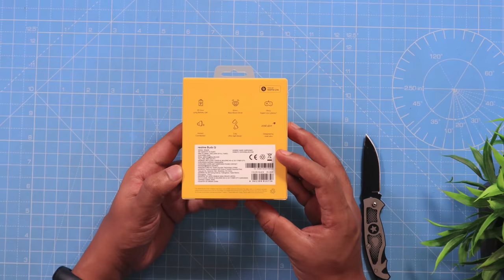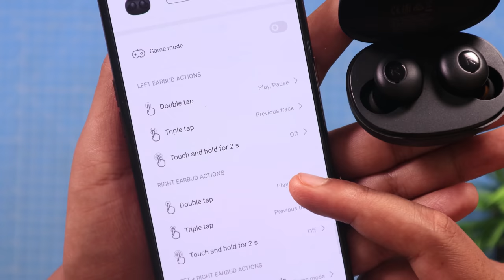Realme Buds Q Unboxing in ಕನ್ನಡ | Realme Buds Q TWS Full review | Pros & Cons in Kannada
Realme Buds Q Unboxing in ಕನ್ನಡ | Realme Buds Q TWS Full review | Pros & Cons in Kannada video(ಕನ್ನಡದಲ್ಲಿ)